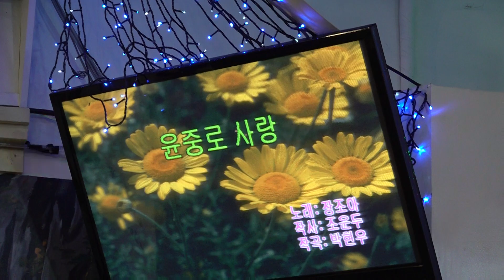가수 장조아 윤중로사랑 뉴스타예술단정기공연 [단장:이영숙 전화:010-5391-1838] 장소:극장식공연장미가 일시:2019 2 1[매주 금 요일]